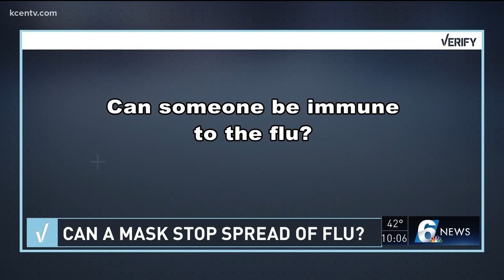Can a mask stop spread of flu?